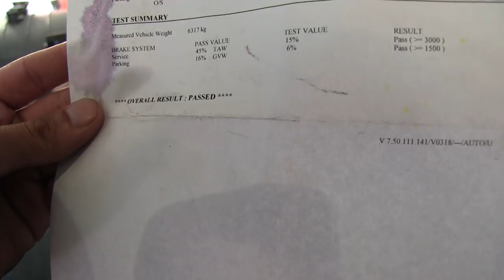CAIXA DE MACHA MAIS UMA VEZ FOI PRO SACO!